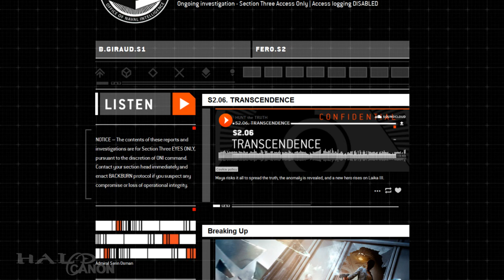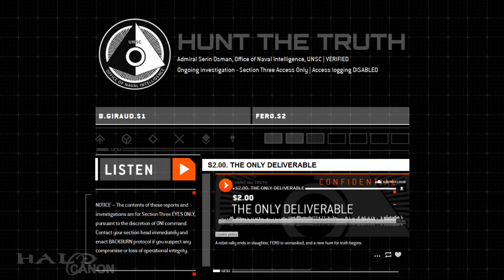Hunt the Truth S2.06 - Transcendence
THIS VIDEO CONTAINS HALO 5 SPOILERS!

Hunt the Truth comes to a conclusion as Laika III begins to shake, a mysterious construct rising out of the ground. What can Maya, Bostwick, Mshak, and BB hope to do? And how does it tie in to Halo 5? Let's take a look!